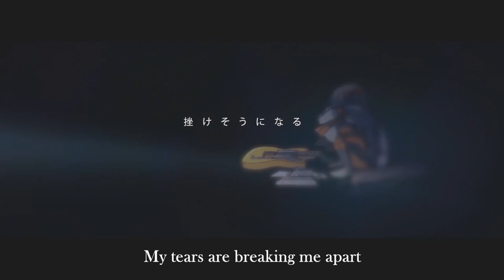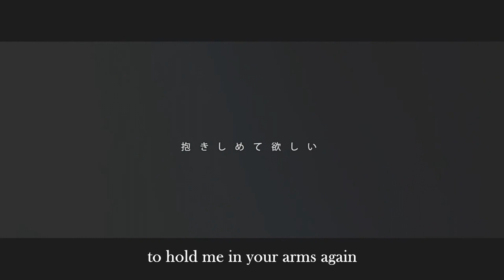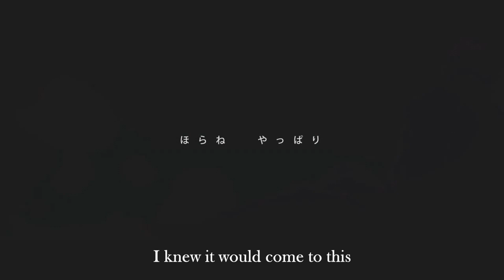【English】 Forty-Seven (Yonjuunana) ヨンジュウナナ ☆ kran*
★☆★ MP3 DOWNLOAD

I sang Forty-Seven / Yonjuunana / ヨンジュウナナ in English!

"Yonjuunana" (Forty-Seven) is a sequel to "Sarishinohara" (Distant Fields), which initially referenced former AKB48 idol Sashihara Rino (More info on that 48 - 1 = 47. You get the picture. This song is in the point of view of the girl.

Following the style of my "Sarishinohara" English translyrics, these "Yonjuunana" lyrics do not follow the direct translation word-for-word but I tried my best to keep the original intention of the song/phrase. Also made sure they made sense with the overall song series and the manga.

Enjoy and I hope this was worth the wait. :)

Engineer: まゆげい

If you liked this, you might be interested in these too!